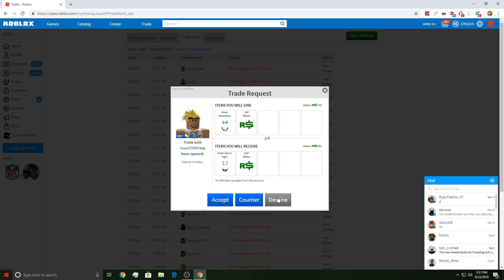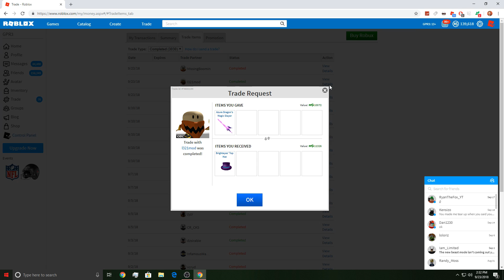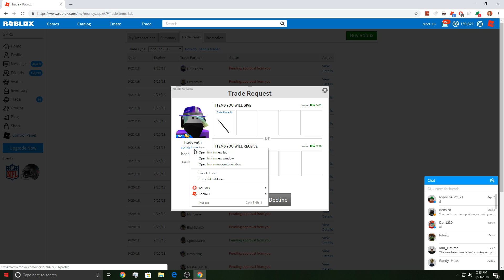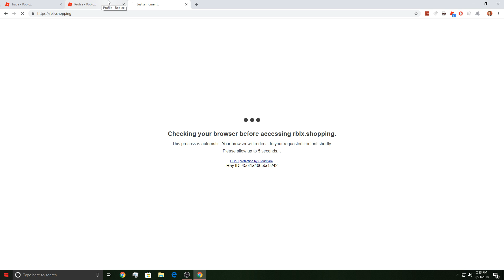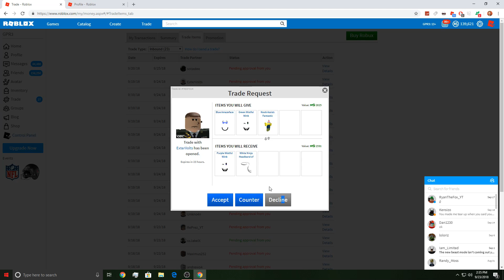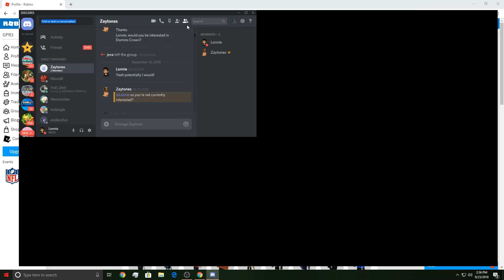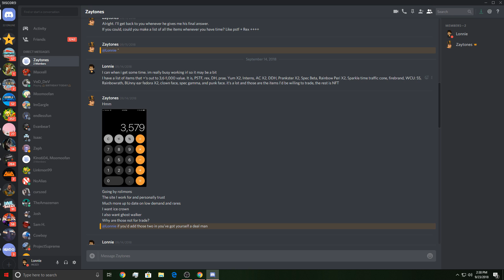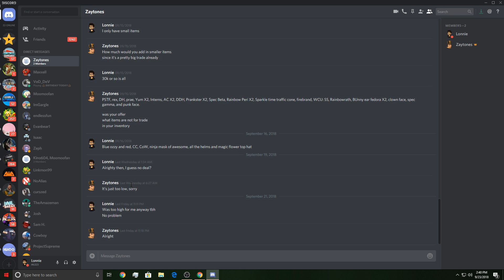Trading For THE Domino Crown...*GONE BAD*